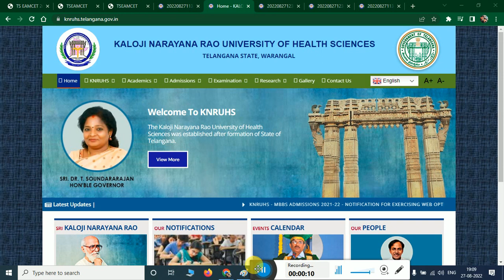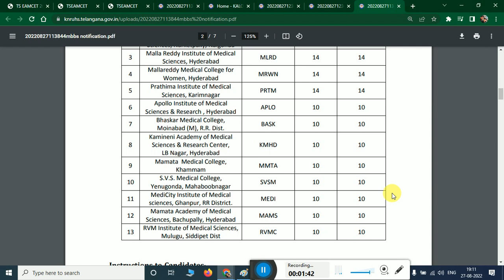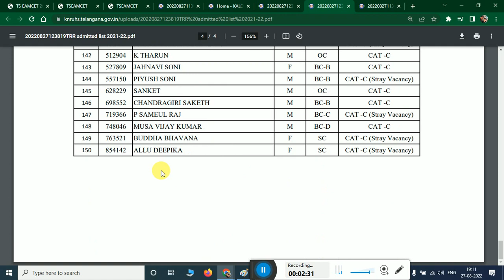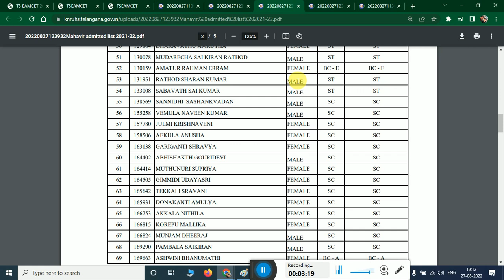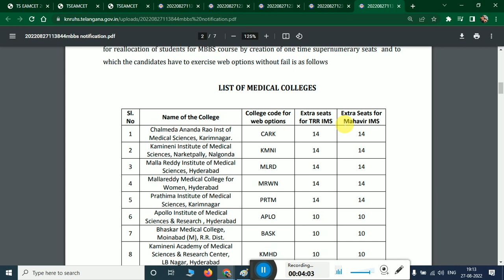TS NEET 2021 Web options for TRR & MAHAVIR Medical College allotted students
KNRUHS - MBBS ADMISSIONS 2021-22 - LIST OF THE CANDIDATES ADMITTED AT MAHAVIR INSTITUTE OF MEDICAL SCIENCES

KNRUHS - MBBS ADMISSIONS 2021-22 - LIST OF THE CANDIDATES ADMITTED AT TRR INSTITUTE OF MEDICAL SCIENCES

KNRUHS - MBBS ADMISSIONS 2021-22 - NOTIFICATION FOR EXERCISING WEB OPTIONS FOR REALLOCATION OF STUDENTS ADMITTED AT TRR INSTITUTE OF MEDICAL SCIENCES AND MAHAVIR INSTITUTE OF MEDICAL SCIENCES